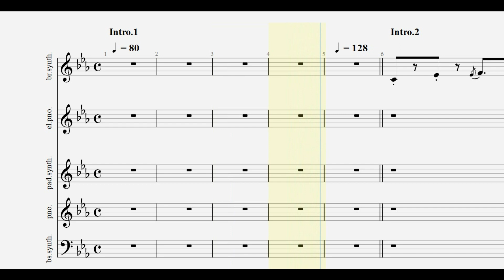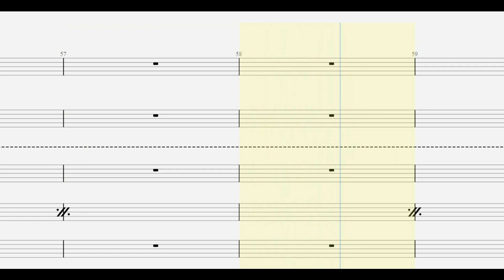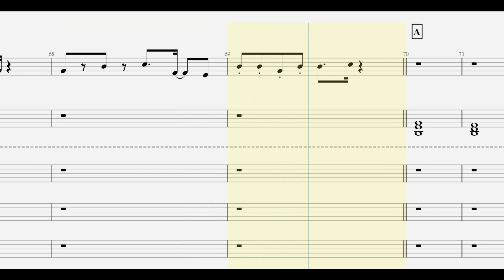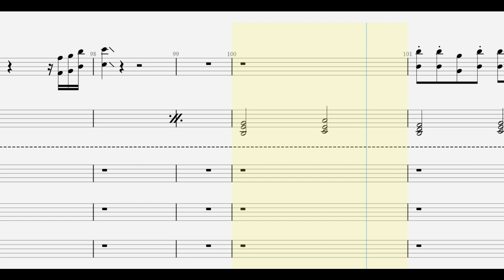高橋洋子. 残酷な天使のテーゼ Synth（Brass.key.Pad.Piano.bass）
tuning : half tone.
半音下げチューニング

ankun0126 : instagram.